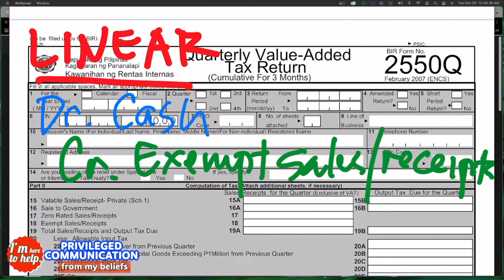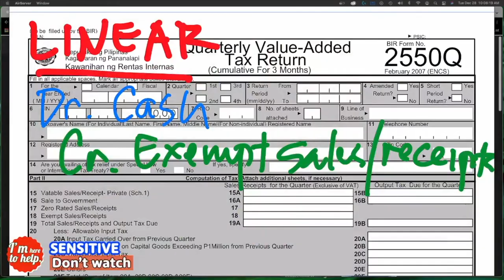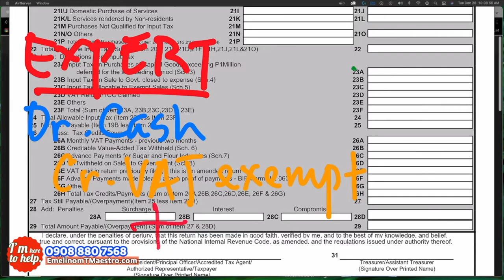2022 How to record a Non VAT sale of VAT registered and Non-VAT registered taxpayers tax accounting